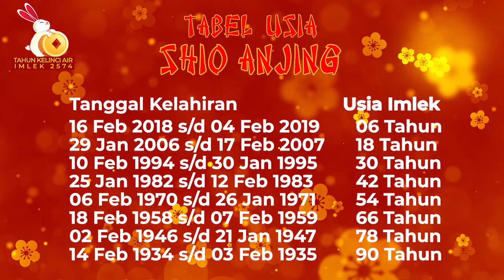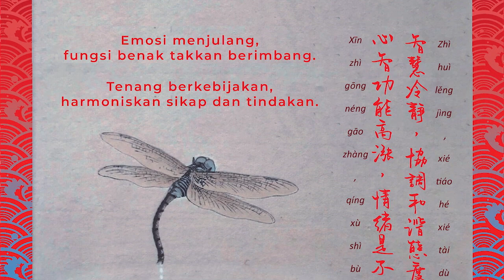SHIO ANJING - SUKSES HOKI, JODOH DAN PERNIKAHAN DI TAHUN 2023 / IMLEK 2574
Anda yang bershio ANJING, harus menyimak video ini agar sepak terjang Anda di Tahun Kelinci Air 2023 / Imlek 2574 berkelancaran dan berkeberhasilan maksimal. Jangan lupa gunakan tanggal-tanggal selaras untuk berbagai kepentingan. Karenanya, manfaatkan Kalender dan Buku Keberuntungan Kelinci Air Imlek 2574.